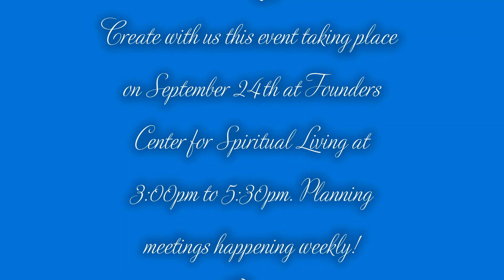Creating The Banner for "Together In September"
Today the children from Founders Spiritual Center began to create a banner for the "Together in September" event on September 24th at Founders. Join us as we create a space where everyone can come together!